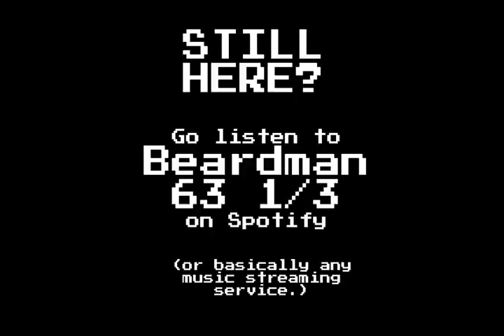Mega Man 3 (NES, 1990)- Boss Extended 30 mins.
Composer: Bun Bun
Developer: Capcom
Publisher: Capcom
Key: Bb minor
Beats per minute: 164bpm